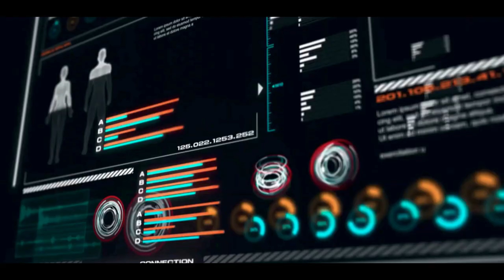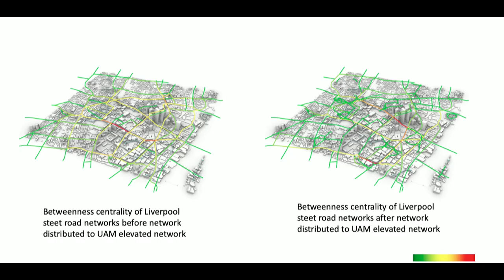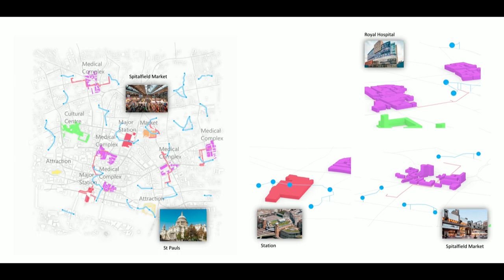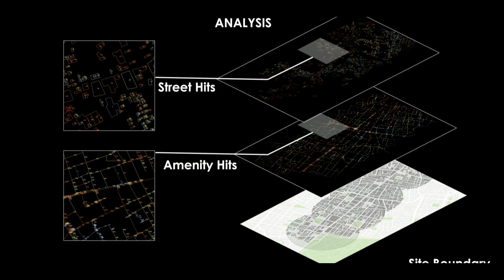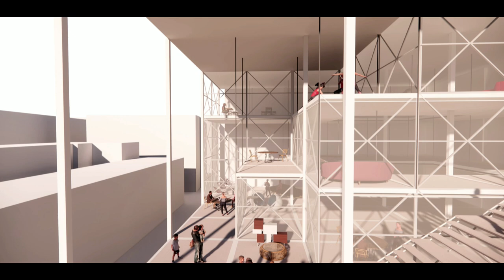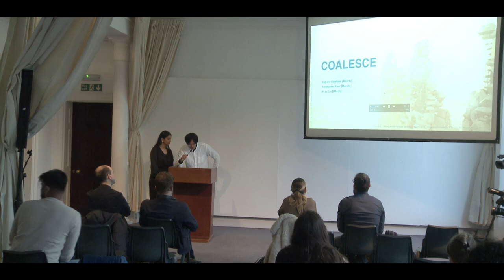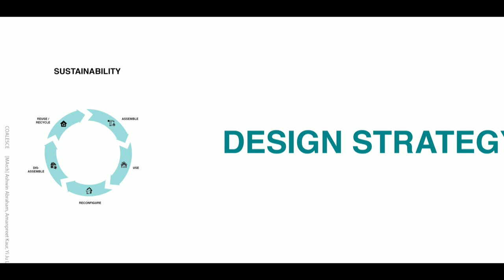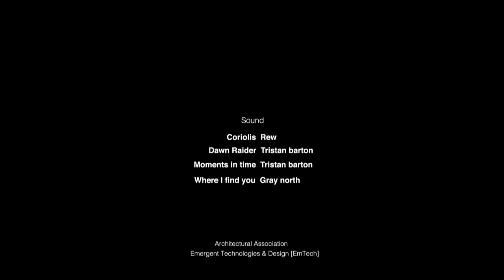EmTech MArch Jury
The Emergent Technologies and Design (EmTech) programme is open to graduates in architecture and engineering who wish to develop skills and pursue knowledge in architectural design science situated in new production paradigms.

We continue to investigate new synergies of architecture and ecology through the critical intersection of computational design and advanced fabrication. Our focus is on exploring experiential, social and cultural potentials of new material and spatial configurations for architectural, urban and ecological design solutions situated in the dynamic contexts of emerging biomes. The programme is designed to stimulate critical thinking through experience of research-driven design projects that are developed in an intellectually rigorous and creative studio environment. Our projects are pursued by multiple iterations through hypothesis, material and computational experimentation, advanced fabrication including robotics, and evaluation; reflected upon in verbal presentations and group discussions; and documented in analytical and scientifically-structured papers.